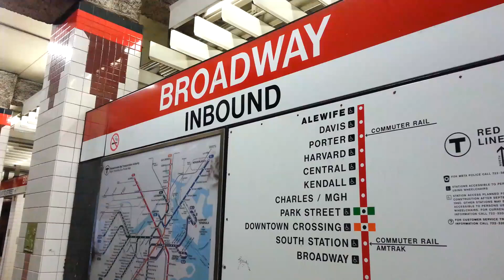Give My Regards To Broadway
Knocking off yet another station from my list of Red Line video locations, a trip to Broadway in Boston provided this sample in a 5-minute period at the start of the afternoon rush hour.